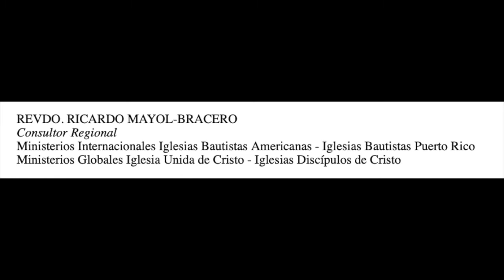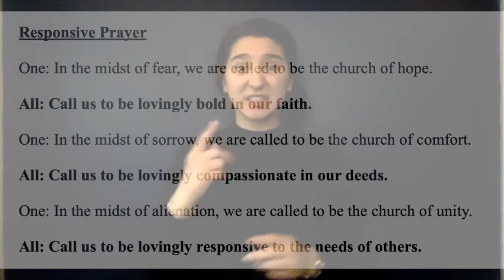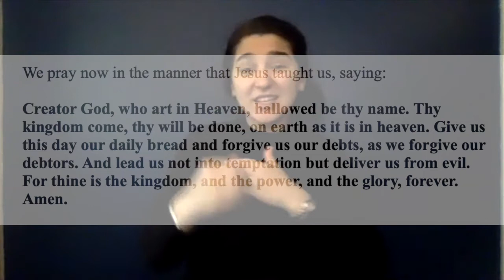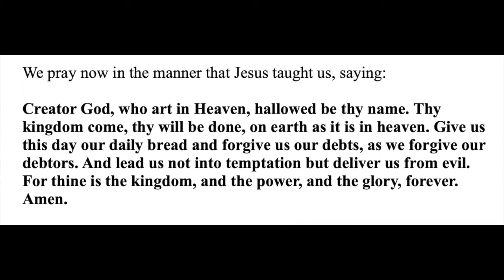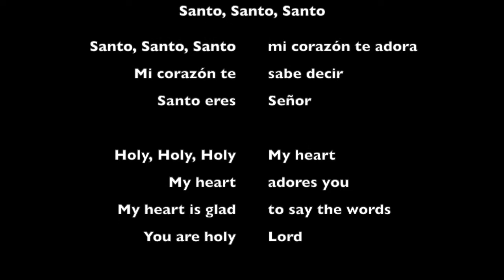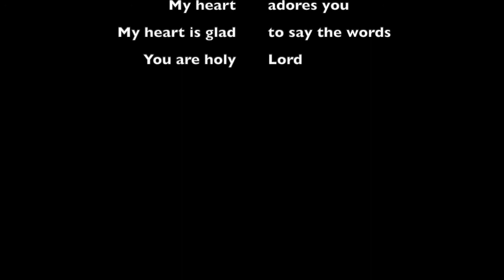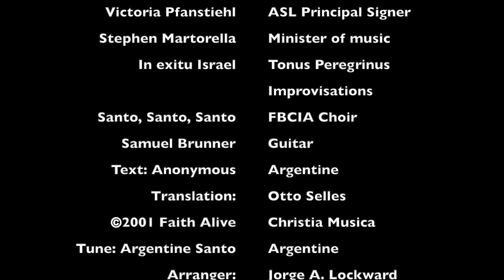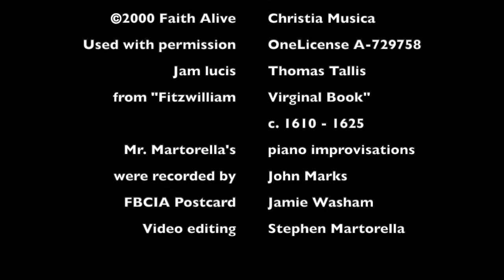The First Baptist Church in America Message of Hope May 2 2021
Message of Hope from Guest Speaker Rev. Dr. Ricardo Mayol-Bracero for The First Baptist Church in America Communion Service May 2 2021, Rev. Jamie Washam, pastor, with music by the choir and Minister of music Stephen Martorella